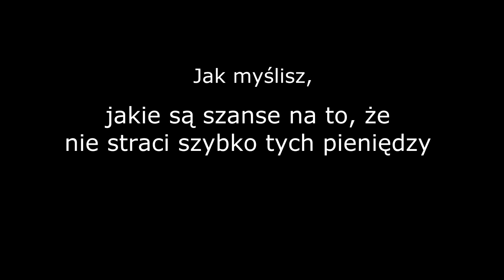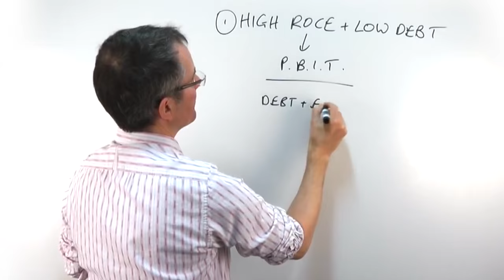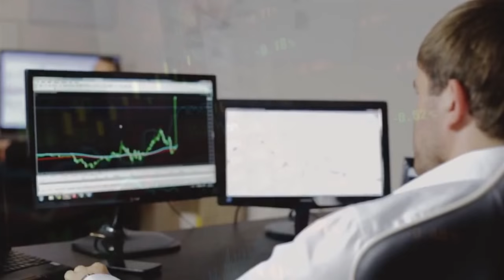Dlaczego nie masz pieniędzy (i nie tylko)? Niewygodna prawda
Dlaczego nie masz pieniędzy, miłości, zdrowia lub innych ważnych rzeczy? Dopiero kiedy zmierzysz się z niewygodną prawdą będziesz w stanie coś z tym zrobić.

Nie byłoby mnie tutaj, gdyby nie fakt, że kilka lat temu zrozumiałem dlaczego nie mam nie tylko kasy ale też innych ważnych wtedy dla mnie rzeczy. A dopiero, kiedy to zrozumiałem, mogłem coś z tym zrobić. Zapraszam do poznania niewygodnej prawdy, która jednak, może dużo zmienić w Twoim życiu. Na tym nagraniu dowiesz się, dlaczego niektórzy wiedzą jak pomnażać swój majątek, jak odnieść sukces w życiu i jak radzić sobie z porażkami. Będziesz wiedział, jak ważna jest umiejętność zarabiania pieniędzy jak ją nabyć. To nagranie jest dla Ciebie, jeśli chcesz zarabiać więcej pieniędzy.

Filmy wykorzystane w video:

Bezdomni
Szkoła Życia 10 najlepszych bójek
WWO - Moge wszystko
Jak sprawić uśmiech na twarzy bezdomnego
Helping The Homeless Compilation 2014
Być bezdomnym... historia Łukasza
How Does A Homeless Man Spend $100
ZDRAPKI #16 - ŚLĄSKI SKARB (+Najdroższa zdrapka!)
HAPPY HOMELESS & MAGIC COFFE  - MAGIA ULICZNA
Why do People Love Times Square_ _ New York City
London Video Tour_ The City
The Most Ridiculous Ways People Have Lost All Their Money
Szatańska Inwestycja
'The Company Men
American Reunion
Wealthy Lifestyle Mindset _ Mindset Subliminal for Creating Success
The Wolf of Wall Street
The Right Kind of Wrong
The Awakening
NOT SAFE FOR WORK
SHAMONEY and SLOW Counts $400K
Gang Albanii - Wyprawa do kasyna
Silver Linings Playbook
Doughboyz Cashout - Too Much Money
How to invest like Warren Buffett - MoneyWeek Investment Tutorials
Politics of Love
Pretty Little Liars
Three meters above the sky
A Perfect Man
Legally Blonde
Gossip Girl
Rihanna - We found love
Material Girls
Jessie J - Price Tag ft. B.o.B
She's funny that way
PAN I PANI KILER
Tony Robbins Saves A Marriage
Fast food, Fat profits, Obesity in America
Miss Universe Bikini Competition
[ZdanoG6] Fiat 126p - Bączki na śniegu
Smart Trader University - Najlepsze szkolenia giełdowe w Polsc
She Wants Me
And While We Were Here
Bad Teacher